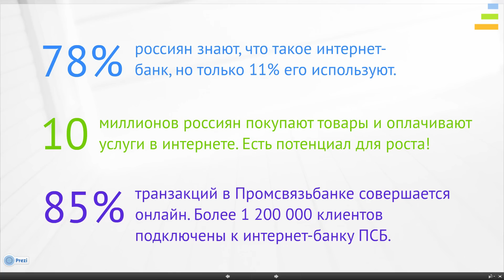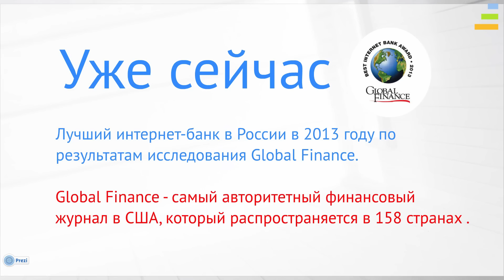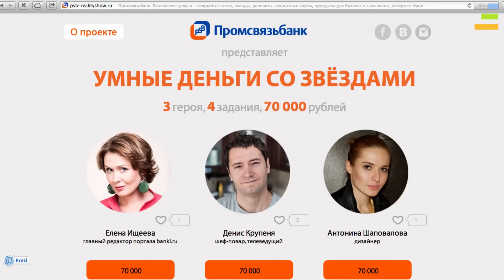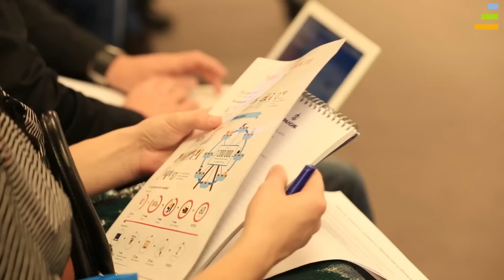Елена Махота: «Мы создали настоящую бомбу!»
Промсвязьбанк представил обновленный интернет-банк, а также новую бонусную программу и уникальный сервис, не имеющий аналогов в России, — «Умные деньги».

В рамках презентации вице-президент, руководитель розничного блока Промсвязьбанка Елена Махота отметила, что в странах с развитой экономикой более 90% людей активно используют интернет-банкинг. В России цифры пока намного скромнее — активными пользователями интернет-банка являются только 11% граждан.

Промсвязьбанк весь 2013 год посвятил совершенствованию дистанционных сервисов и электронных услуг с целью популяризации интернет-банка, и это принесло неплохие результаты. Согласно представленной статистике, 85% трансакций клиенты совершают через Интернет.

В рамках программы PSBonus клиенты смогут получать баллы за любые трансакции. Затем с их помощью можно оплачивать услуги, совершать покупки в интернет-магазинах, но самое главное — эти бонусы можно обменять на живые деньги, получив до 1,5% от потраченной суммы, распорядиться ими по своему желанию.

Главным событием стало внедрение личного финансового помощника — сервиса «Умные деньги». На разработку проекта ушло полтора года. И наконец клиенты Просвязьбанка получили возможность отслеживать и корректировать свои расходы. Если раньше нам приходилось сводить воедино все расчеты в блокнотах или в уме, то теперь достаточно зайти в интернет-банк, где все траты уже проанализированы и распределены по категориям.

Для того чтобы показать все преимущества сервиса, Промсвязьбанк пригласил троих популярных людей принять участие в реалити и на себе испытать, что такое «Умные деньги». Шеф-повар Денис Крупеня, дизайнер Антонина Шаповалова и исполнительный директор портала Банки.ру Елена Ищеева получили именные карты с балансом 70 тыс. рублей и доступ к сервису. В течение месяца им предстоит распоряжаться этими средствами и, главное, делать это с умом, пользуясь сервисом «Умные деньги». Победителя будут выбирать открытым голосованием.